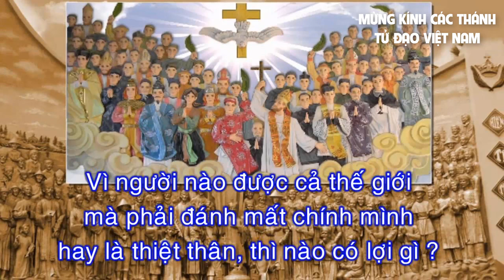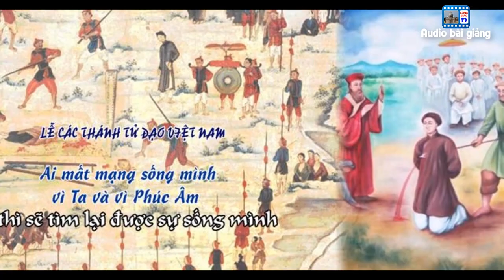Bài giảng lễ 4g chiều Chúa nhật 33 Thường niên năm C Kính các Thánh Tử đạo Việt Nam 2019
LỄ CÁC THÁNH TỬ ĐẠO VIÊT NAM - Chúa nhật 33 Thường niên năm C
Bài giảng lễ 4g chiều tại Giáo xứ Tân Phú - TGP Sài Gòn